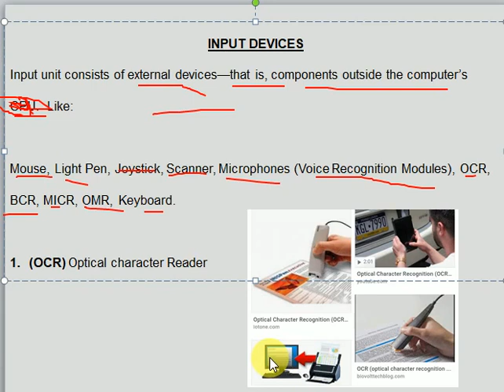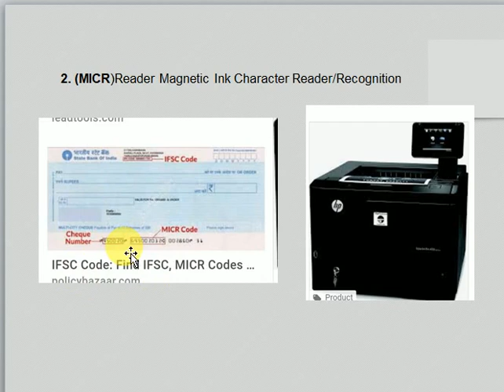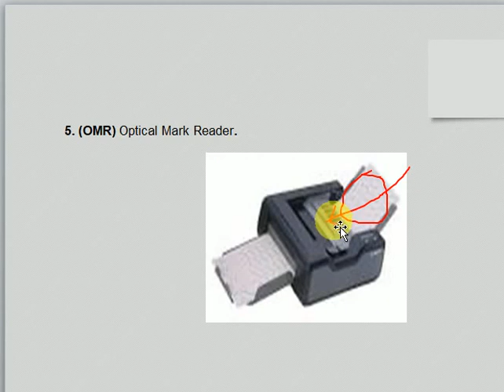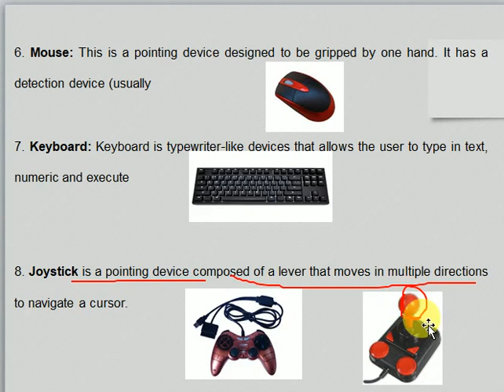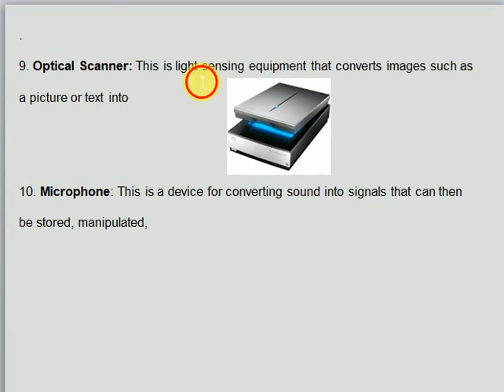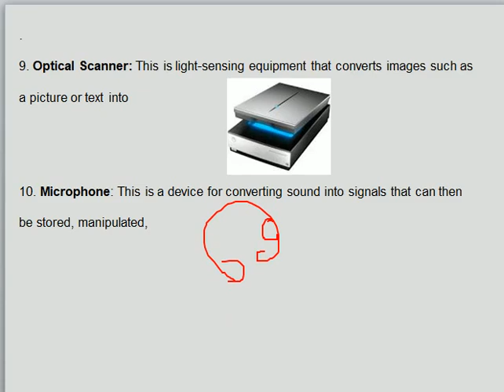Input Device Pictorial Form Computer Parts of Fundamental in Hindi